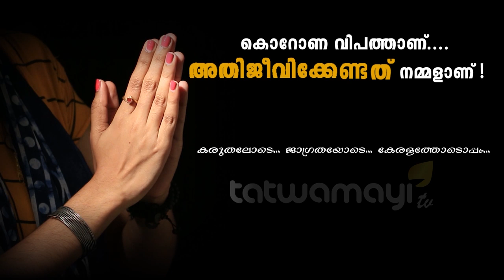എന്തെല്ലാം എന്തെല്ലാം കണ്ടവരാണ് നാം ..ഇതൊന്നും നമുക്ക് ഒന്നുമല്ല..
സമൂഹം എന്നും ഇങ്ങനെയൊക്കെത്തന്നെയായിരുന്നു.. എത്ര മഹാമാരികളെയും ദുരന്തങ്ങളെയും അതിജീവിച്ചവരാണ് നാം. പ്രളയവും വരള്‍ച്ചയും കൊടുങ്കാറ്റും ഭൂകമ്പങ്ങളും ഉള്‍പ്പെടെയുള്ള പ്രകൃതിയുടെ എത്രയോവികൃതികള്‍ക്ക് നാം സാക്ഷികളായി..# kovid19